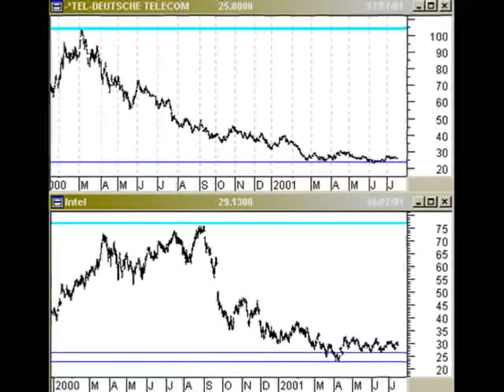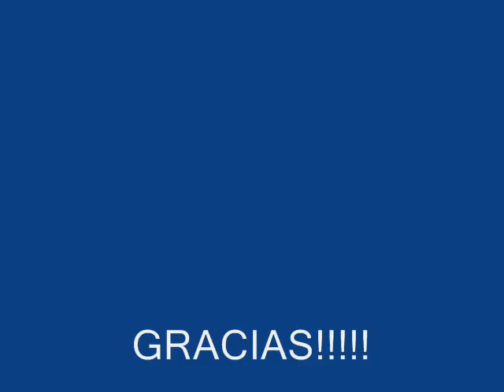El Oncenio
Video del oncenio, el Apra y el partido comunista.